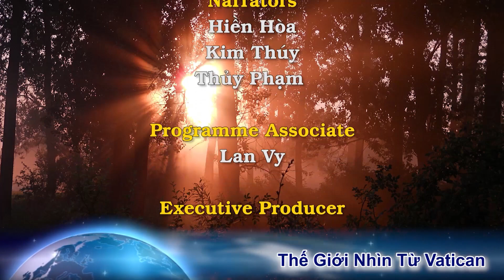Khởi động những thay đổi lớn trong giáo triều. Huyền chức linh mục Cali không công nhận Đức Phanxicô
1. Tấn phong giám mục Latinh duy nhất tại Ai Cập
2. Ðức Thánh Cha bổ nhiệm Ðức Tổng Giám Mục Tomasi làm đặc sứ của ngài tại Hội Hiệp sĩ Malta.
3. Đức Hồng Y chủ tịch Hội Đồng Giám Mục Italia nhiễm coronavirus
4. Một linh mục California đã được huyền chức sau khi không công nhận Đức Thánh Cha Phanxicô
5. Giám Mục của người nghèo tại Mễ Tây Cơ qua đời vì Virus Tầu